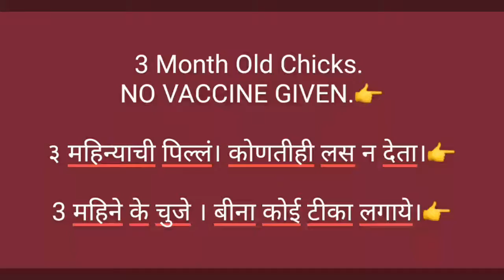Chicks growth / progress | without Vaccines | लस शिवाय पिल्लांची वाढ बघा | at Ashwini's Agro World.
This video is made for Information/ Entertainment / Educational / purpose only.
The content of this video is just for education purpose and does not have any intention of misleading or violating the youtube community guidelines and policies.

Thankyou.
xxxxxxxxxxxxxxxxxxxxxxxxxxxxxxxxxxxxxxxxxxxxxx
xxxxxxxxxxxxxxxxxxxxxxxxxxxxxxxxxxxxxxxx
SUBRIBE         SHARE           LIKE
xxxxxxxxxxxxxxxxxxxxxxxxxxxxxxxxxxxxxxxx
xxxxxxxxxxxxxxxxxxxxxxxxxxxxxxxxxxxxxxxxxxxxxx

ashwini_agro

धन्यवाद।
xxxxxxxxxxxxxxxxxxxxxxxxxxxxxxxxxxxxxxxxxxxxxxx